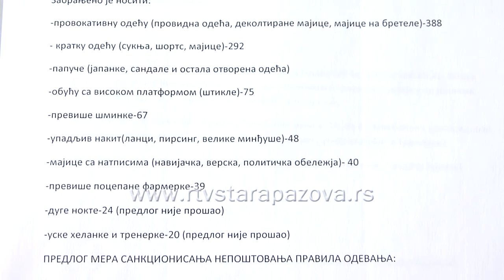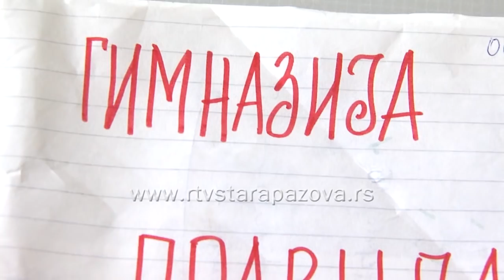Pravila oblačenja u školama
Pre nekoliko  uveden je pravilnik o oblačenju, kojime su dečacima strogo zabranjene sve vrste šortseva i atletske majice, dok devojčice ne smeju da nose helanke, pripijenu i providnu garderobu. Iako je postojao, nije se uvek poštovao.  Pravila oblačenja doneo je ovih dana Učenički parlament Gimnazije Branko Radičević u Staroj Pazovi.